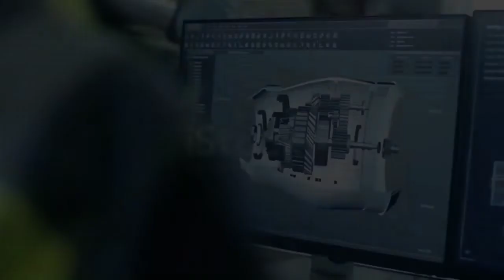Graphic design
small and profitable project